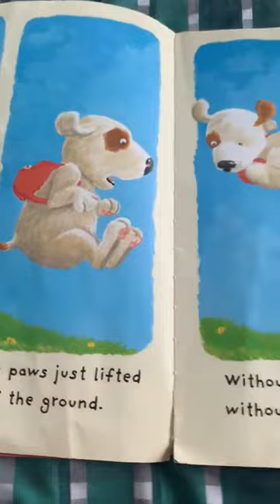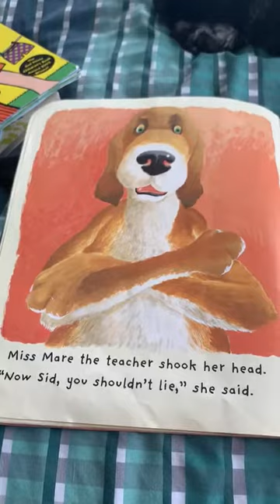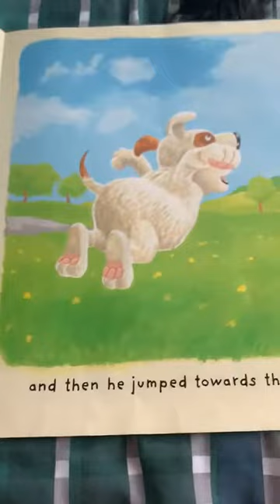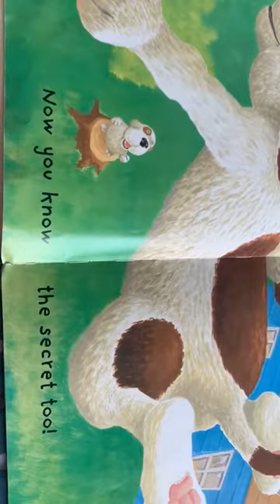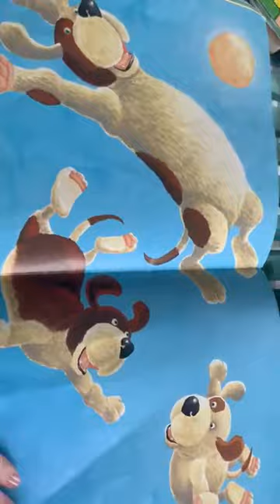'Some Dogs Do' read by Mrs Beddoe & Daisy!